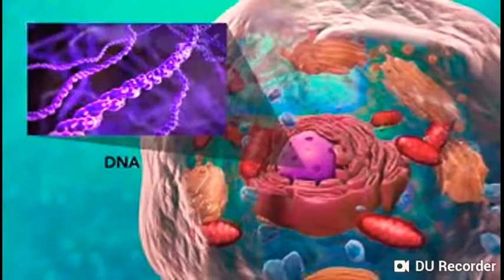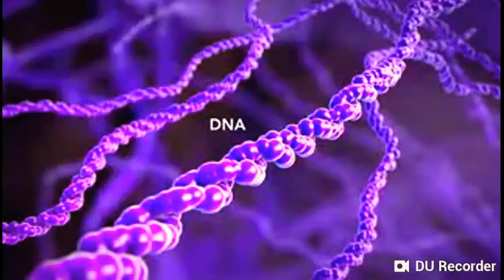Properties and functions of element's